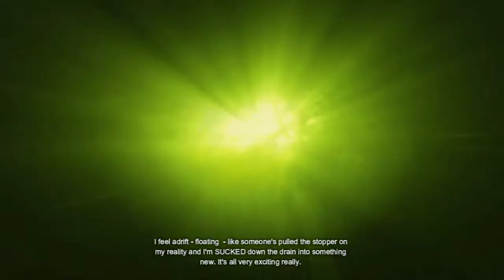Batman: Arkham Origins Playthrough Pt. 22 - THE RED HOOD